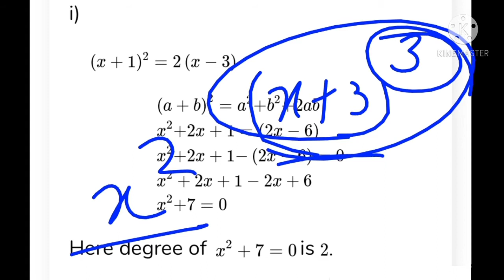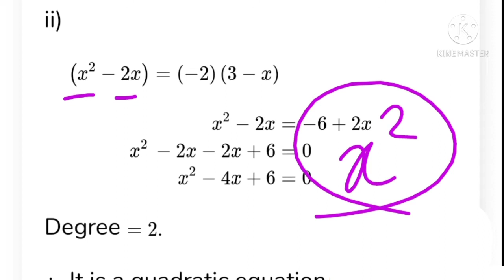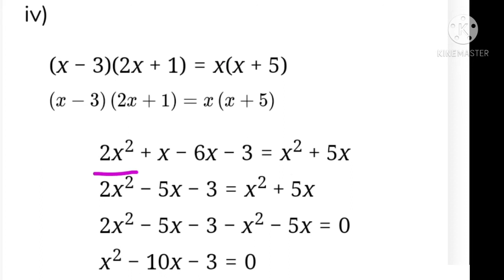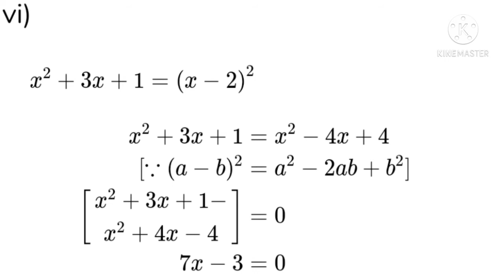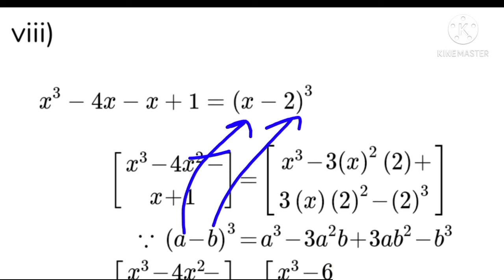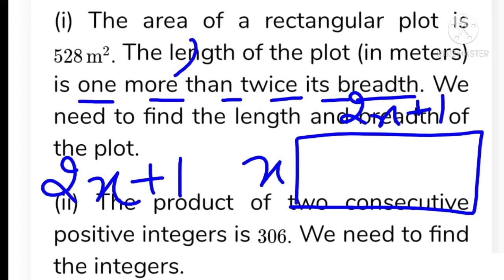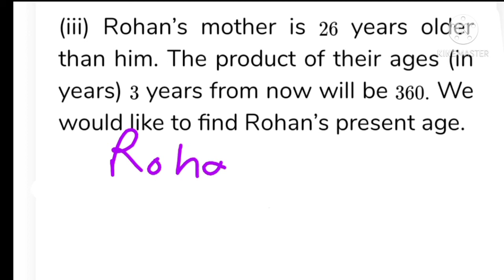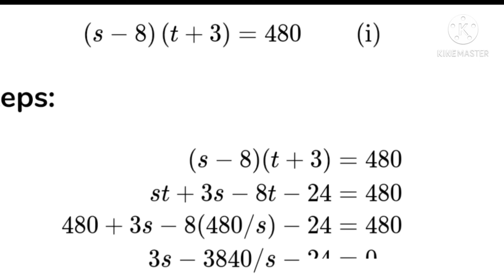Exercise-4.1 Quadratic Equations 10th Maths Chapter-4 NCERT for English medium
Video for factorisation and Zeroes -